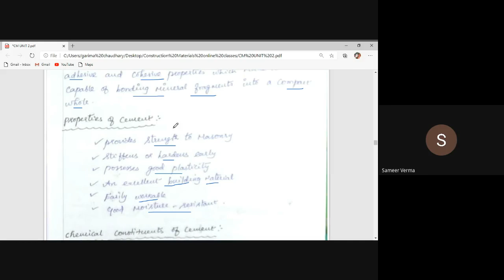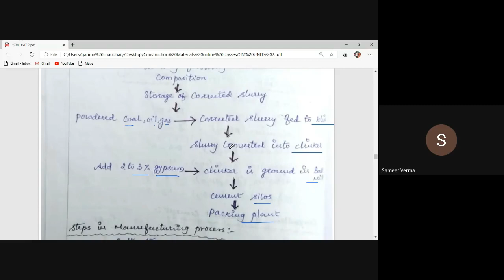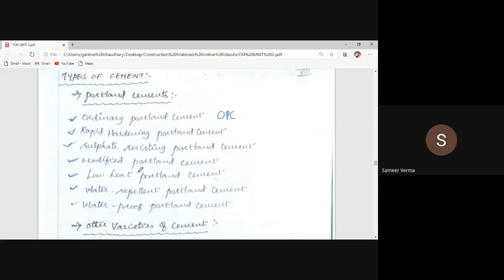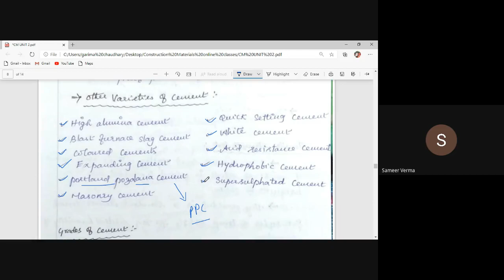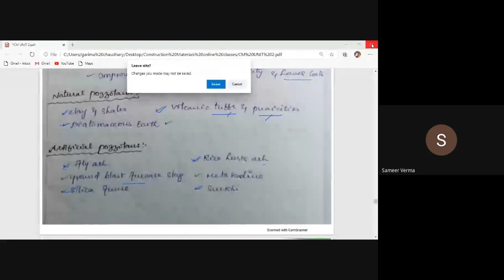Construction Material: Cement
In this lecture we have discussed about very important construction material i.e. cement.